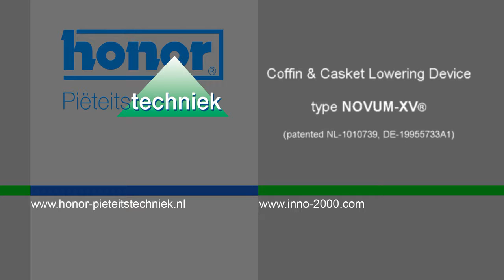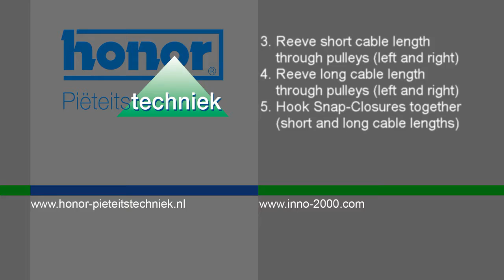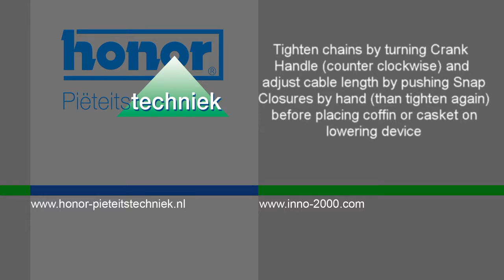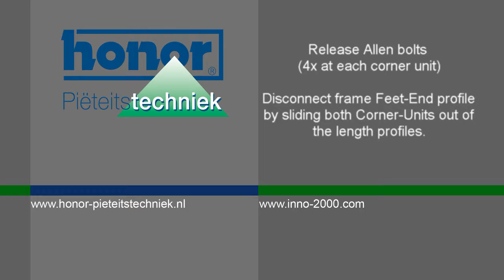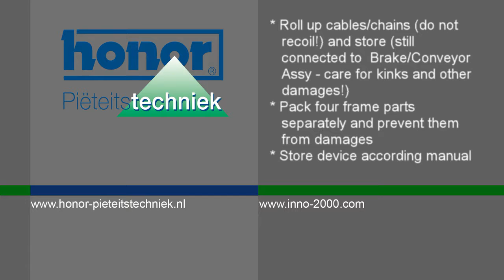NOVUM XV lowering device Assy Video - English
How to assemble the NOVUM-XV coffin and casket lowering device.